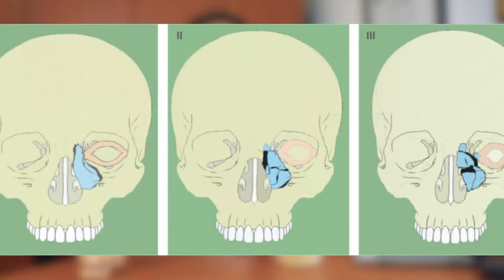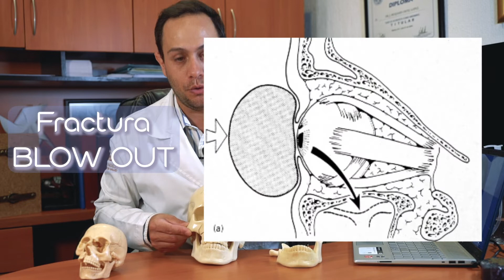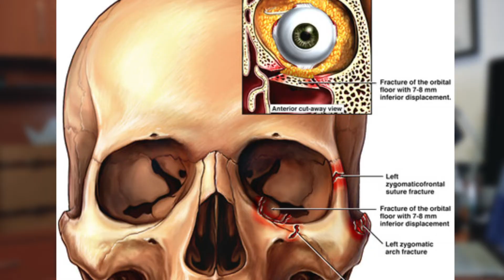Fracturas Oculares post Trauma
Fracturas Oculares después de algún Trauma.
Te explico qué hacer y qué pasa después de haber recibido un golpe o lesión en los ojos por alguna accidente o golpe.

DR. Acosta Behrents
Cirujano Maxilofacial con especialidad en Implantología

Av. Universidad 1080, Xoco, Benito Juárez, CDMX
CONSULTORIO 4040